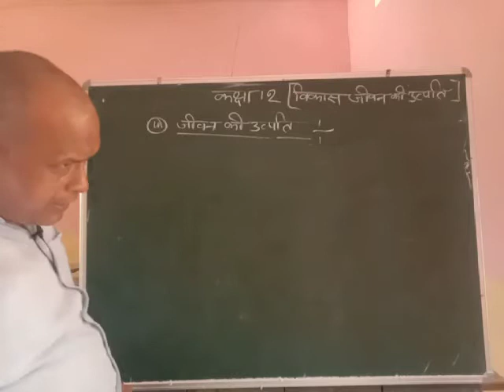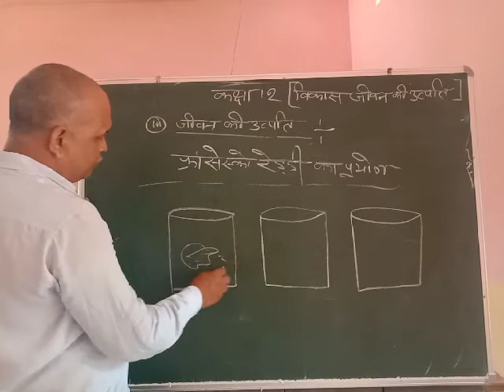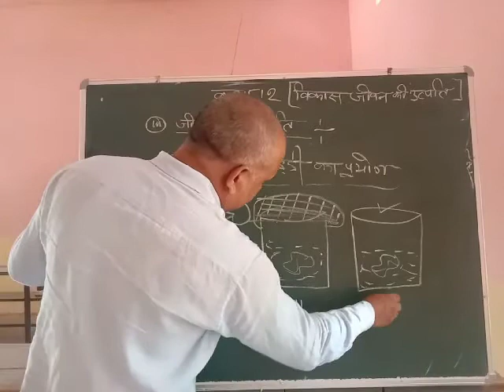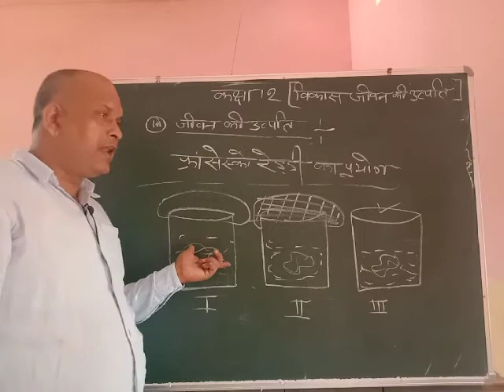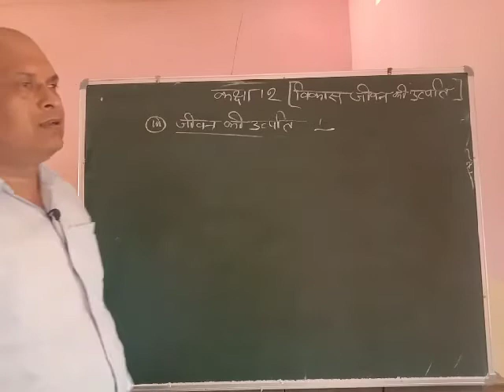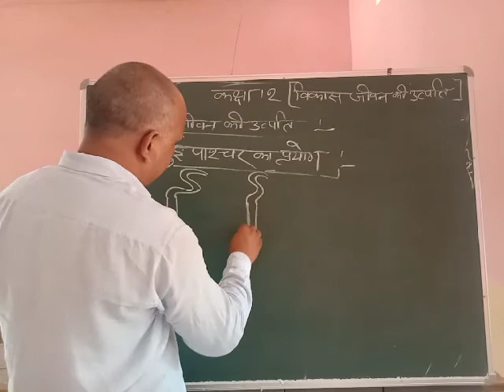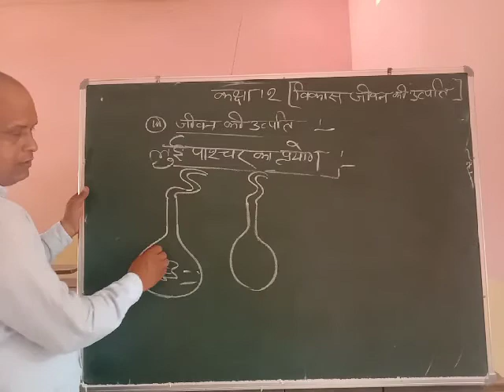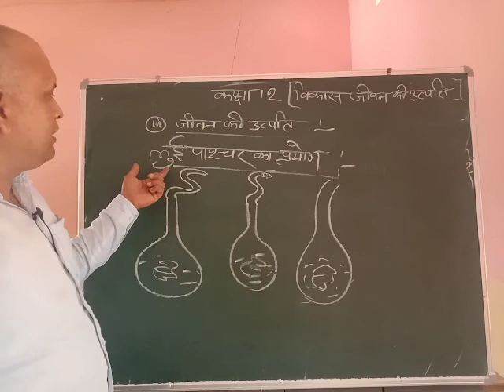विकास जीवन की उत्पत्ति कक्षा 12 जीव विज्ञान by सुनील शर्मा सर